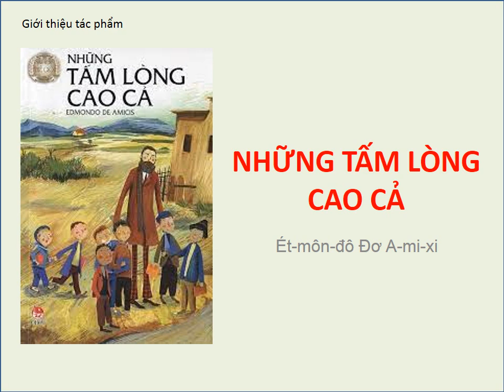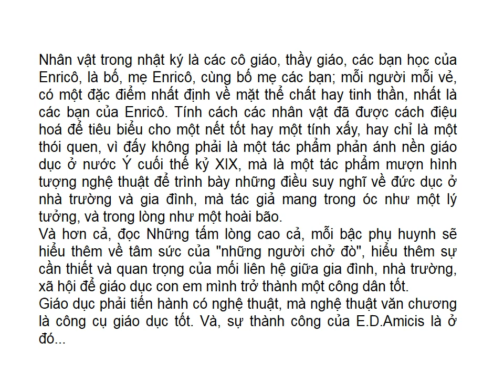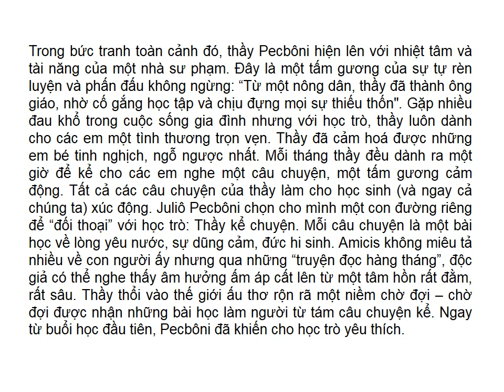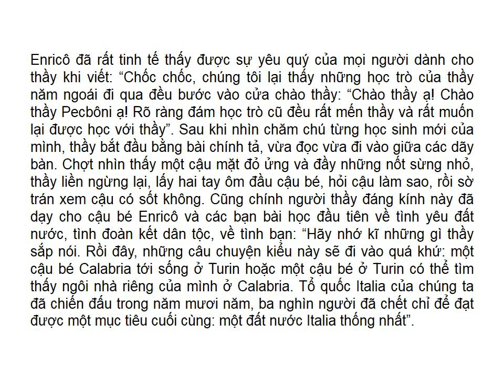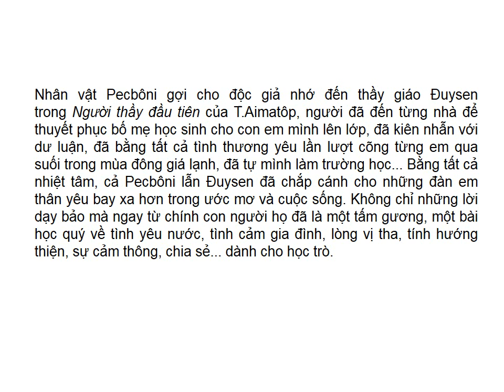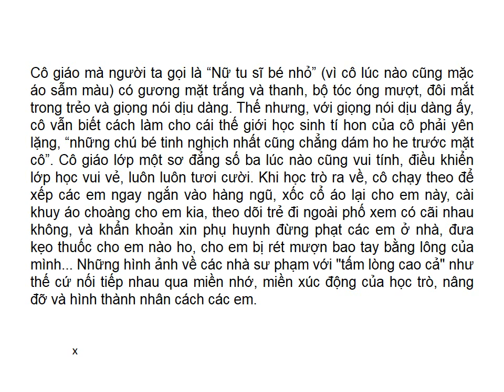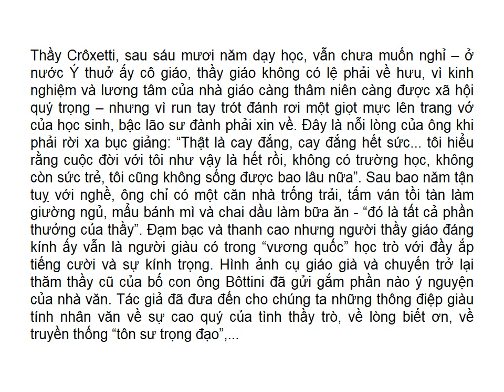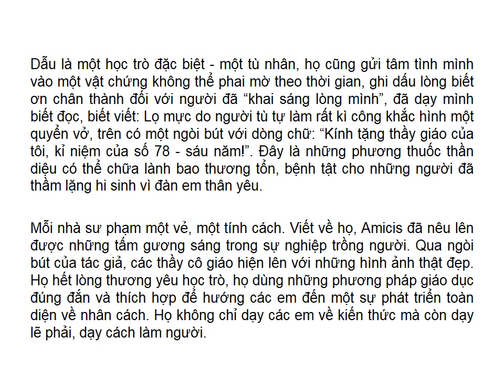NHỮNG TẤM LÒNG CAO CẢ (giới thiệu)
Những tấm lòng cao cả hay Tâm hồn cao thượng (tiếng Ý: Cuore; nghĩa là Trái tim) là một cuốn tiểu thuyết trẻ em của nhà văn người Ý Edmondo De Amicis. Lấy bối cảnh trong lúc nước Ý đang thống nhất cũng như nói về đề tài yêu nước. Tiểu thuyết được xuất bản đầu tiên vào ngày 18 tháng 10, năm 1886, ngày khai trường ở Ý và trở thành một hiện tượng xuất bản ngay lập tức.

Xuyên suốt tiểu thuyết là những vấn đề xã hội như sự nghèo đói, Coure cho thấy ảnh hưởng của tư tưởng chính trị cánh tả trong những tác phẩm của Amicis (ngay sau khi viết tác phẩm này ông gia nhập Đảng xã hội Ý). Vì thế, cuốn sách đã có ảnh hưởng rất lớn ở các nước thuộc Khối Xô Viết. Mặt khác, sự cổ xúy chủ nghĩa dân tộc và lòng yêu nước cũng làm cuốn sách rất được hoan nghênh trong thời Phát xít Ý.

Bỏ qua những cái nhìn với nhãn quan chính trị, cuốn sách này được dịch ra rất nhiều ngôn ngữ (như tiếng Tây Ban Nha, tiếng Trung Hoa, tiếng Hebrew,...) và được yêu chuộng vì văn phong giản dị và ý nghĩa giáo dục về tình nhân ái.